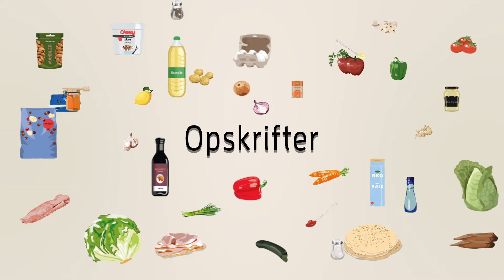Lille opskriftfilm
jeg har brugt Illustrator og After Effects